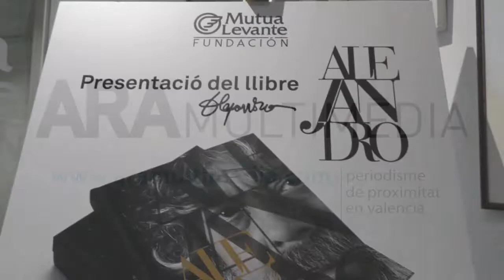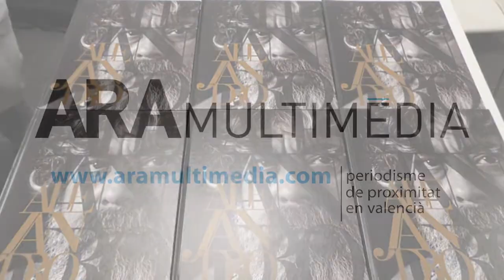Exposició inèdita d'Alejandro Soler a Fundació Mutua Levante. ARAMULTIMÈDIA